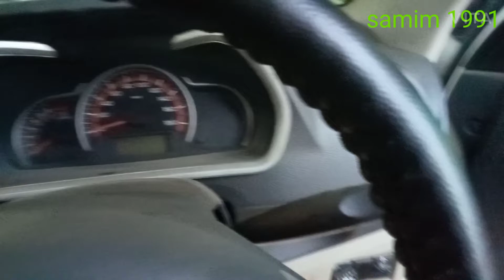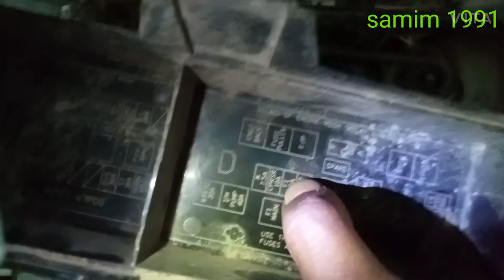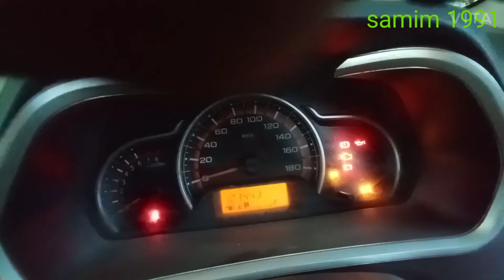Alto starting problem Alto K10 Startin problem car station problem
Alto K10 starting problem Alto start na hone par kya  kya  dikat ho sakta  hai  Alto car check engine light na aane par kya check Kare car starting problem#carrepair